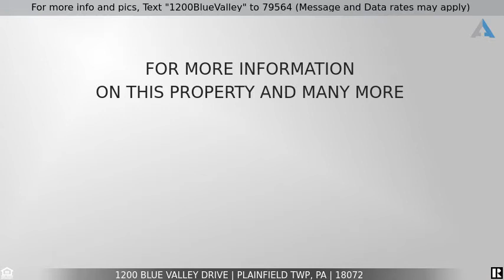Priced at $265,000 - 1200 Blue Valley Drive, Plainfield Twp, PA 18072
For more info and pics, Text "1200BlueValley" to 79564 (Message and Data rates may apply)
1200 Blue Valley Drive

This solid built Colonial is on over a ½ acre of land with mature trees. You’ll enjoy the breeze as you sit on your front porch rocking chair. Or relax on the covered patio as you watch activity in your big backyard. The much desired 2 car garage has the attached covered patio that can also be used as a carport. The home has an open concept living and dining room with pocket doors that separate it from the kitchen. The eat-in kitchen offers a peninsula, new flooring and plenty of cabinets. There’s a mudroom off the kitchen and an updated half bath. The 3 bedrooms and hall have flattering oak doors and trim. The remodeled full bath is on the upper level. There is a ton of storage space in the attic, full basement and shed. When you stop by for a visit, you'll want to call this one “Home.”